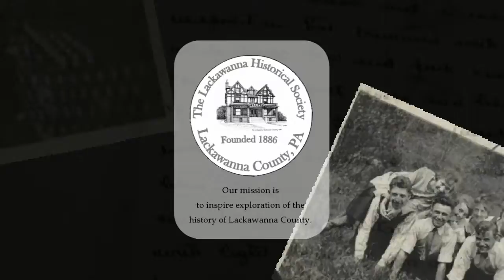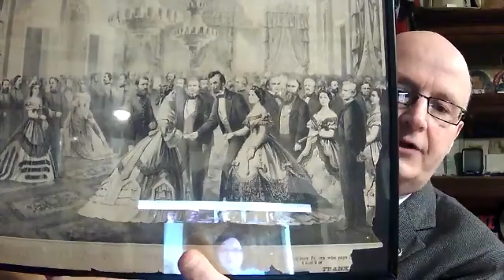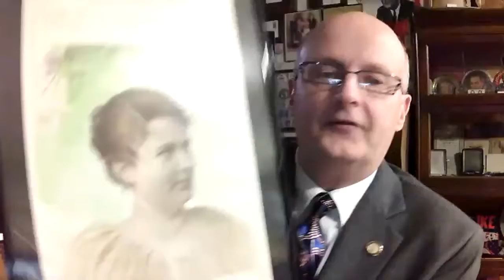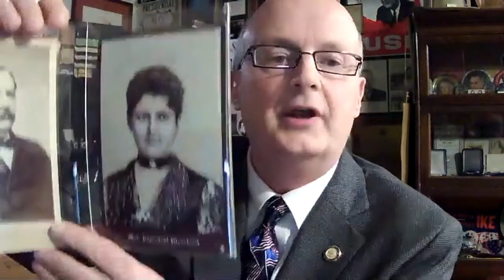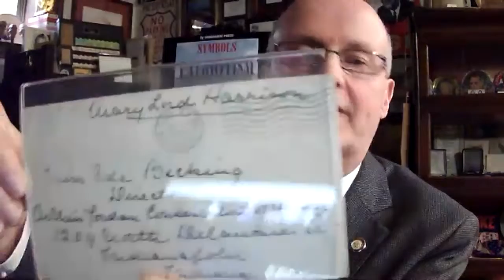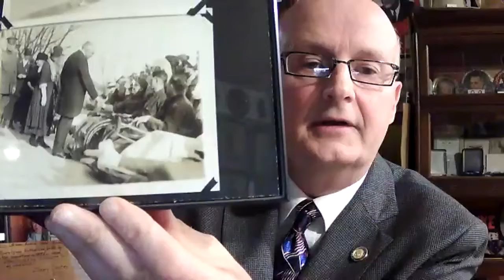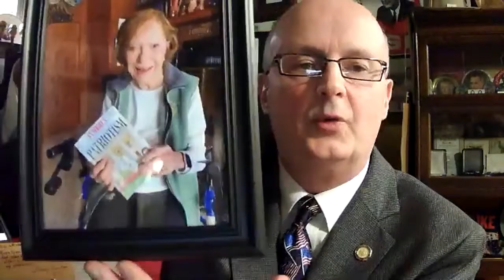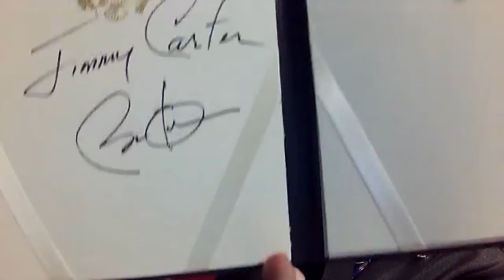Lackawanna Past Times presents: "An Afternoon with the First Ladies"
We're joined by presidential historian Dr. Larry Cook for a special Mother's Day edition of Lackawanna Past Times! Dr. Cook highlights the lives of First Ladies Julia Grant, Frances Cleveland, Caroline Harrison, Edith Roosevelt, Florence Harding, and Rosalyn Carter, sharing pieces of memorabilia from his collection as well as stories from the sweet to the slightly scandalous.